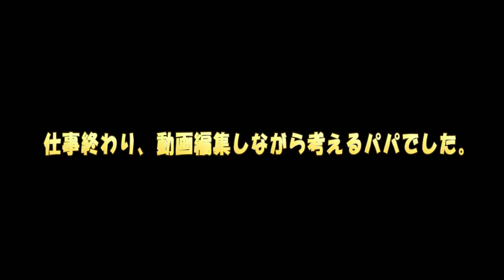市販の離乳食ってどうなの？赤ちゃんに初めての市販離乳食を食べさせてみたw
初めて市販の離乳食をあげましたw
赤ちゃんにとって味が濃い目だったのか、初めは渋い顔😆してましたが
その後、黙々と食べるように・・・
また今度食べ比べしよう！✨

けいくんとお姉ちゃんの成長日記。
あたたかく見守っていただけると幸いです